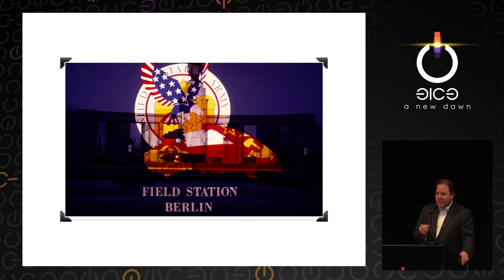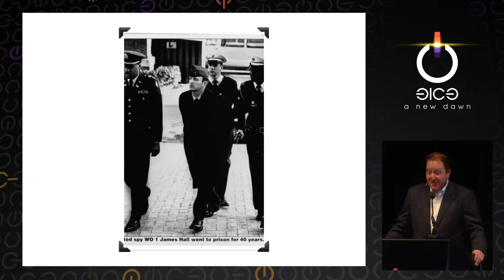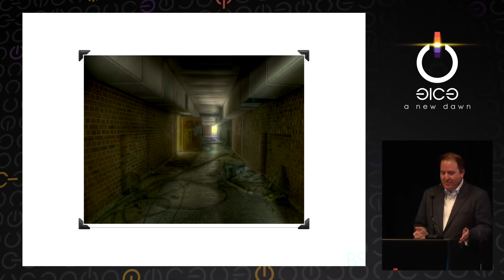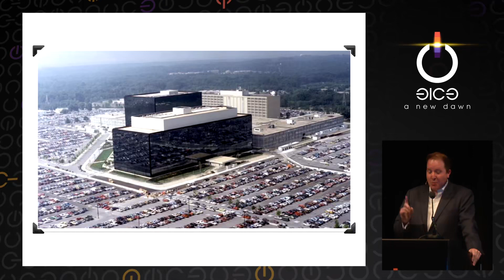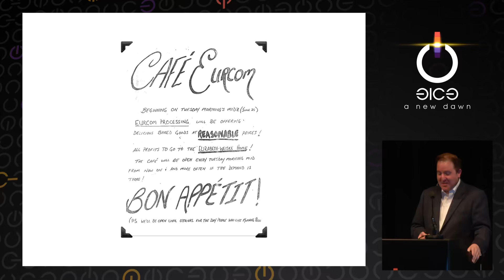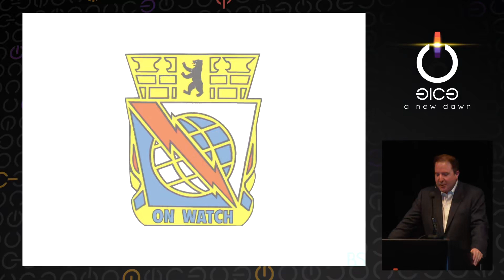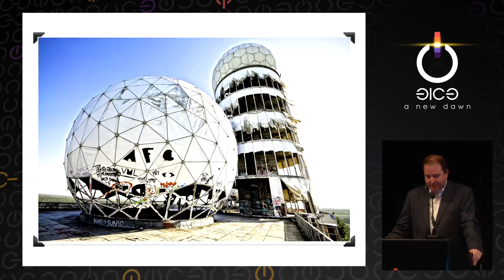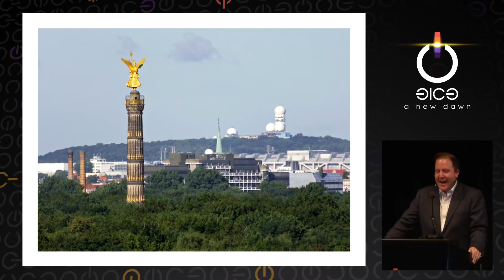31C3 2014 eng deu Inside Field Station Berlin Teufelsberg